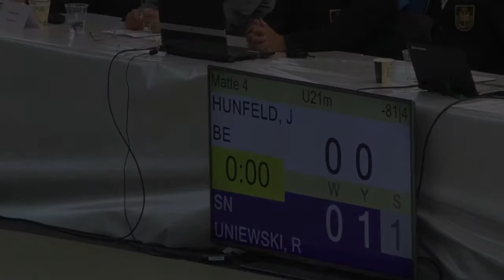DEM U21 2016 -81 kg Robert Uniewski - Janosch Hunfeld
Das Semi-Finale bei der DEM U21 2016 in Frankfurt/Oder